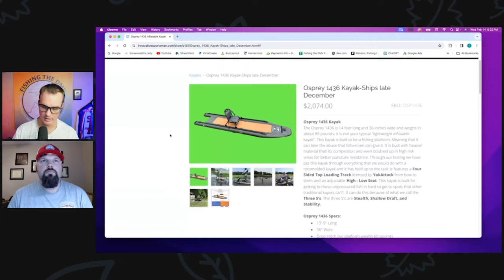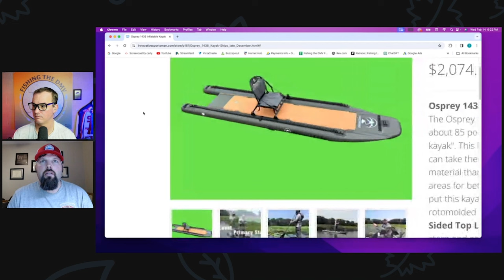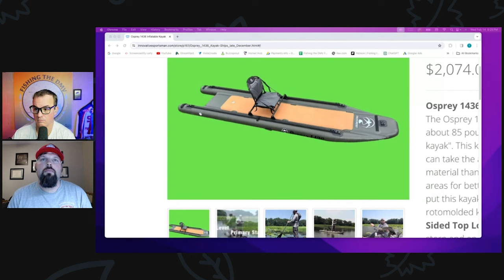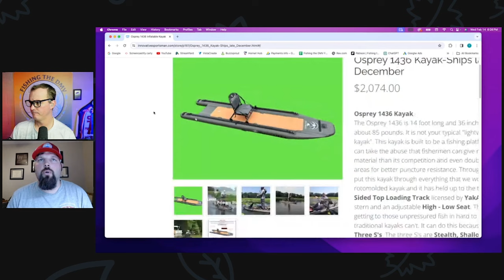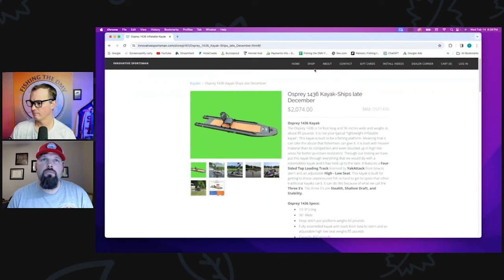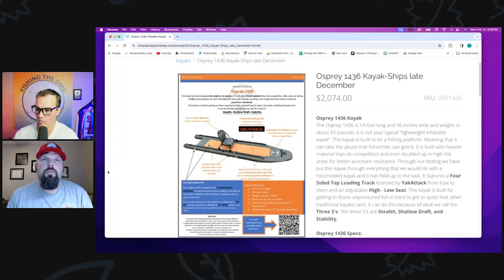River Smallmouth fishing with Trey Leach of Innovative Sportsman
On this exciting episode of Fishing the DMV, we are talking kayak rigging and River Fishing with Trey Leach owner of Innovative Sportsman.

If you like the show, then check out Jake’s Bait & Tackle!!